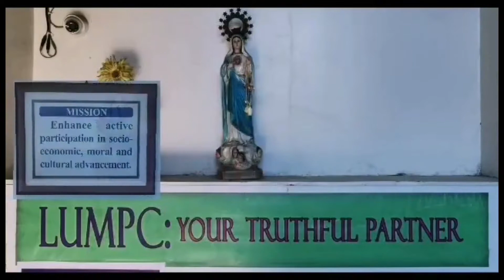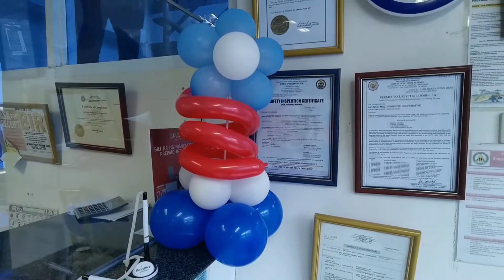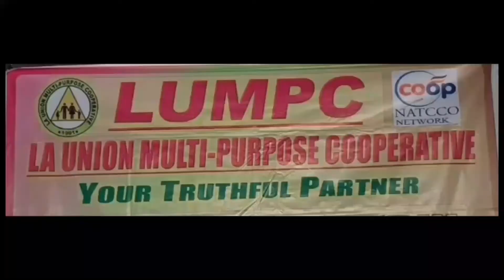30th Anniversary LUMPC